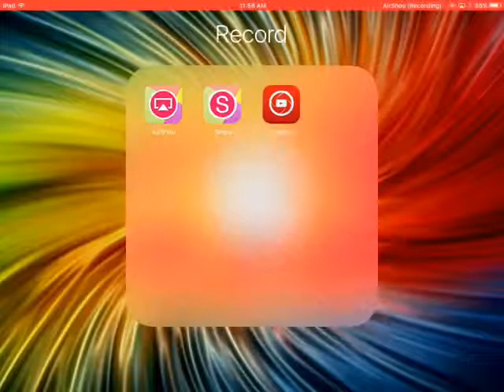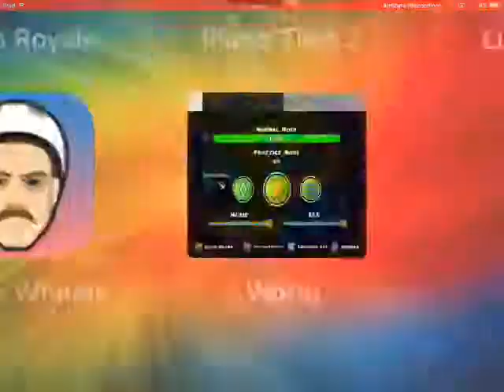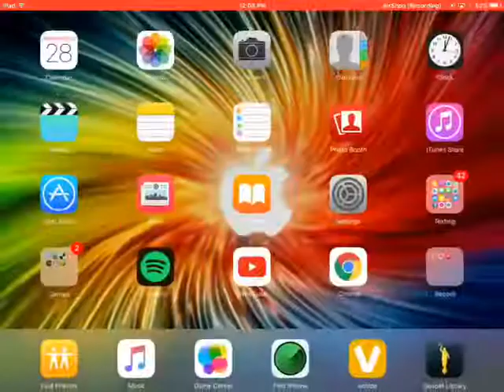Geomtry dash world! Episode 1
Do you like it tell me so i can practice and record this ok ! 👍🏻

Link to screen recorder 👎🏻